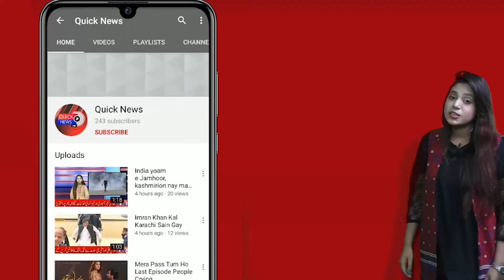Aalmi Bradri Bharti Byanat Ka Notice Lay, Daftar e Kharja